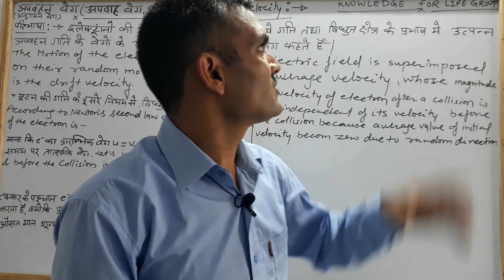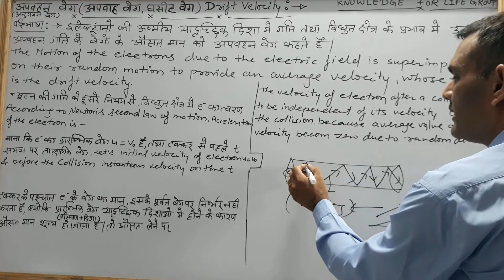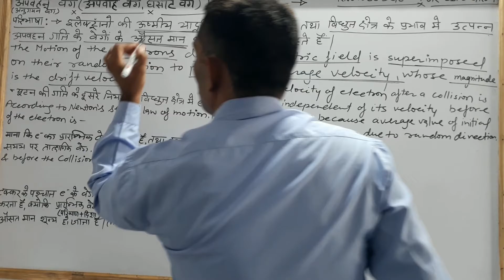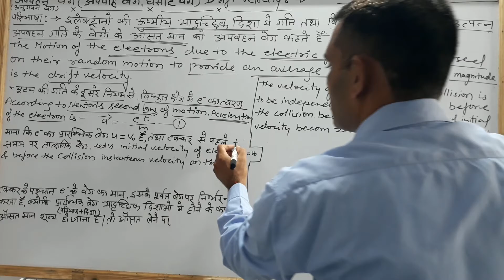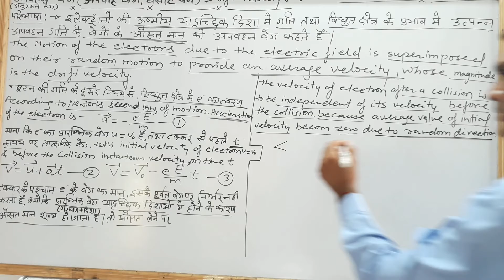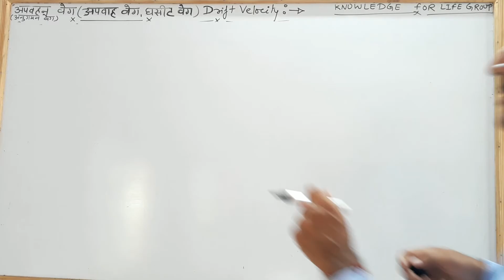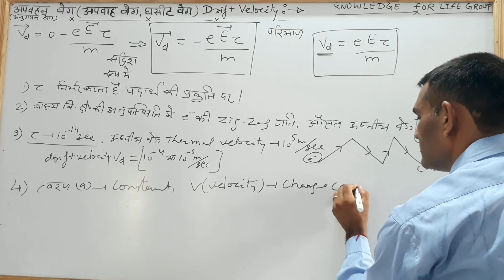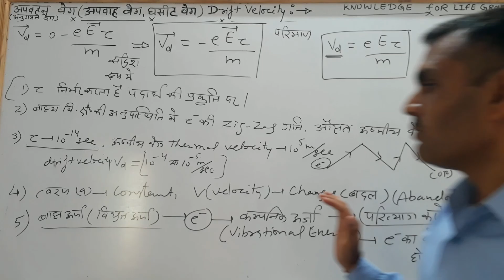अपवाह वेग | drift velocity